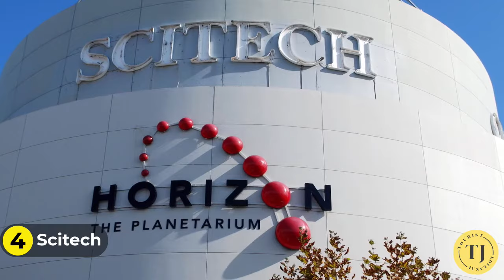15 Best Places to Visit in PERTH | Western Australia | 2020 | Things to Do | Tourist Junction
15 Best Places to Visit in PERTH | Western Australia | 2020 | Things to Do | Tourist Junction

1. Bathers Beach
2. Caversham Wildlife Park
3. Coogee Beach
4. Elizabeth Quay
5. Cottesloe Beach
6. Fremantle Markets
7. Hillarys Boat Harbour
8. Kings Park & Botanical Garden
9. Perth Zoo
10. Art Gallery of Western Australia
11. SciTech
12. Rottnest Island
13. Swan River
14. The Bell Tower
15. State War Memorial